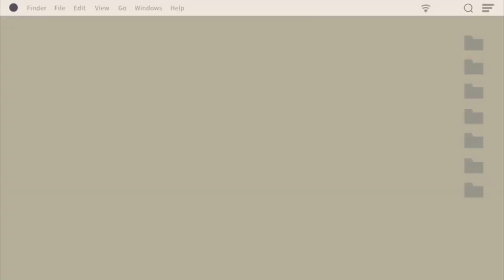Reacting to MONSTA X "Love Killa" M/V // YES YOU DID MAKE US ANXIOUS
I've started to notice that my reaction videos are starting to blow up and it makes me so happy!! I could not believe how many views we got on the ATEEZ one. I hope you guys enjoy these videos! lmk in the comment section for any video suggestions :)